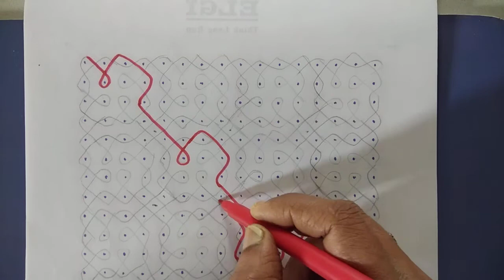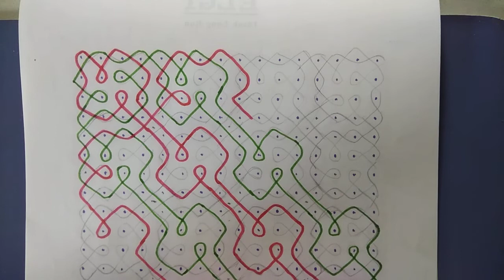Kolam -17 l Sikku kolam for Beginners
Kolam design | Simple and easy  Sikku Kolam l
Small Kambi Kolam designs for Beginners

These Sikku kolams are quite difficult  to learn. Here you will find simple design, so that you can learn these Kolams quickly
You can easily learn these Kolam  from this video.     South Indian traditional Kolam designs l